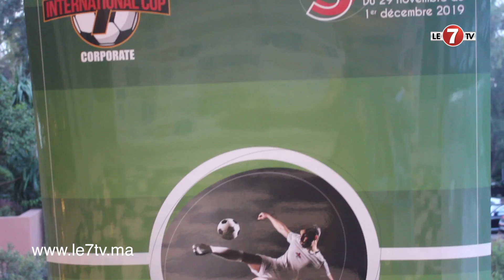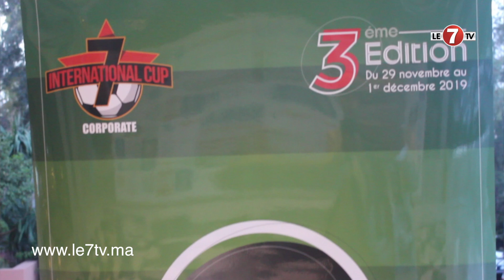International 7 Cup Marrakech : Tous des gagnants